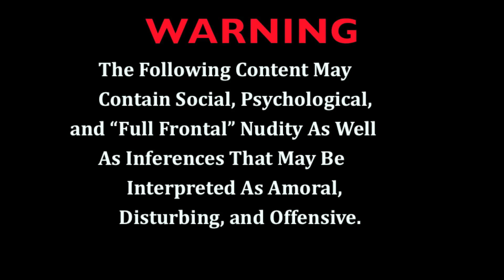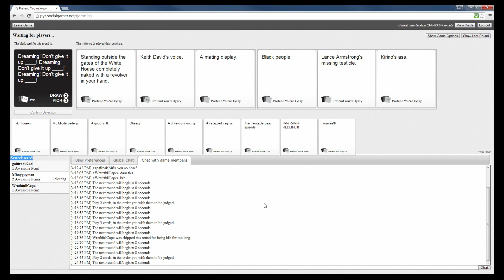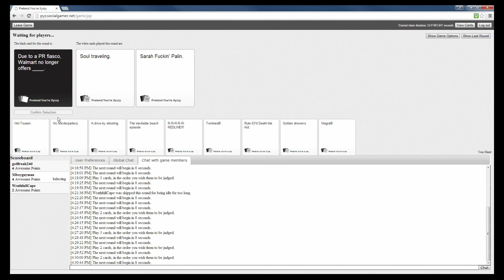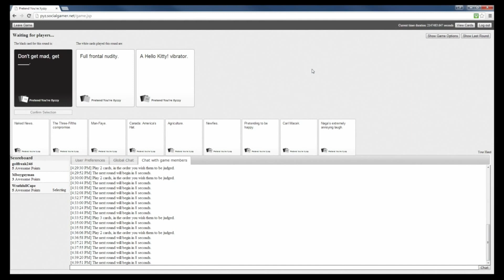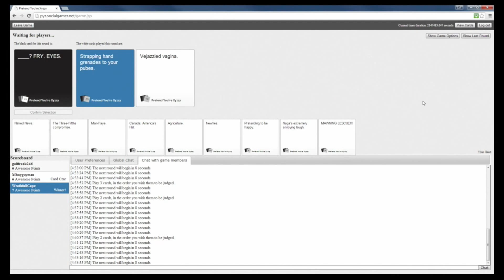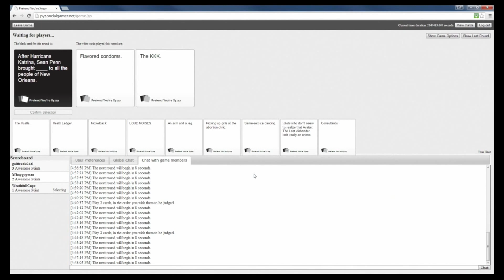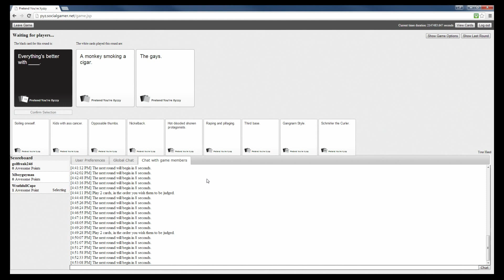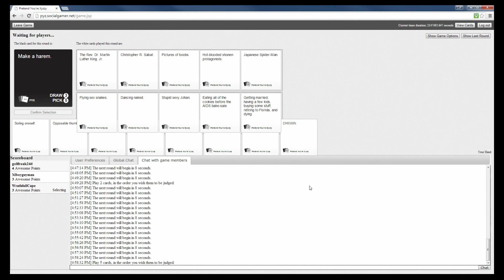Best (or Worst) of Cards Against Humanity Volume 1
So ya, some freaks are playing Cards Against Humanity... prepare for lots of laughter.
I reserve the right to remove overly inappropriate comments and block repeat offenders.
Warning: The Following Content May Contain Social, Psychological, and "Full Frontal" Nudity As Well As Inferences That May Be Interpreted As Amoral, Disturbing, and Offensive.  The Opinions Included Therein Do Not Necessarily Exemplify Those of the Players